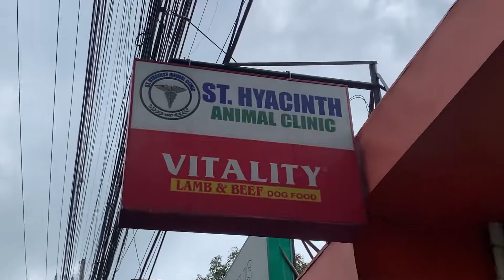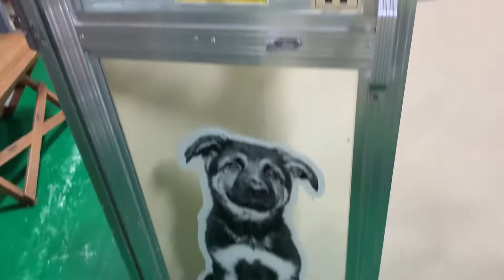Persian Cat River Goes to the Vet Clinic Philippines 🇵🇭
The Persian cat is a long-haired breed of cat characterized by its round face and short muzzle. It is also known as the "Persian Longhair" in English-speaking countries. The first documented ancestors of Persian cats were imported into Italy from Persia around 1620.